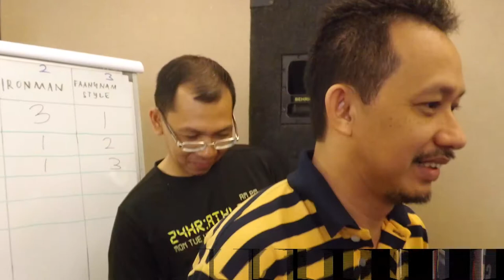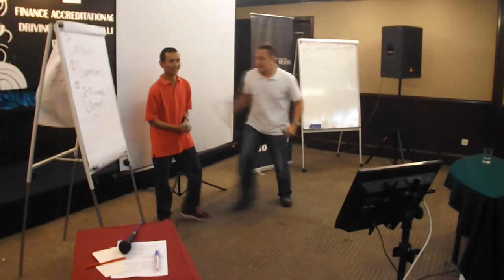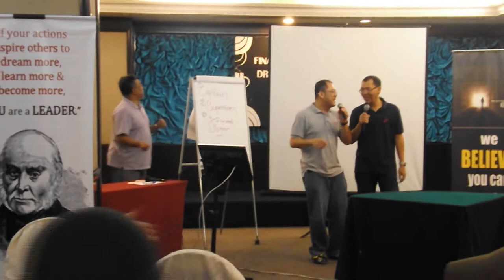Teambuilding Finance Accreditation Agency Berhad By XPE TEAM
Teambuilding for Finance Accreditation Agency Berhad at Corus Paradise Resort, Port Dickson By X Power Event Management (XPE TEAM).